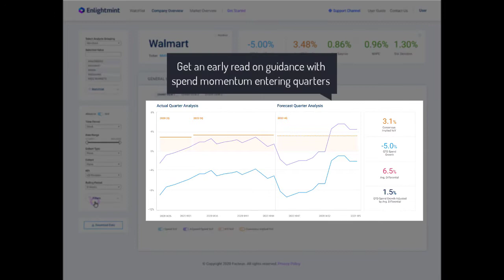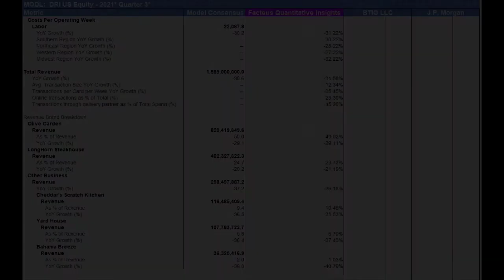Enlightmint Overview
Discover the features and insights available within Enlightmint.

Find out how it works with alternative data and card transaction data

Get up to speed with the latest transaction data news & insights